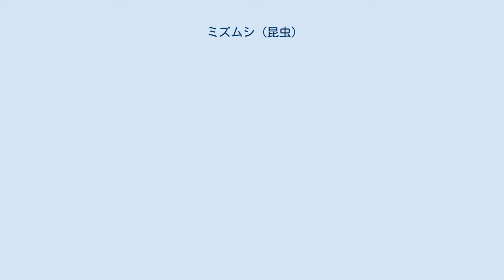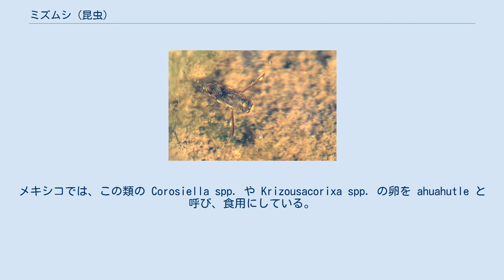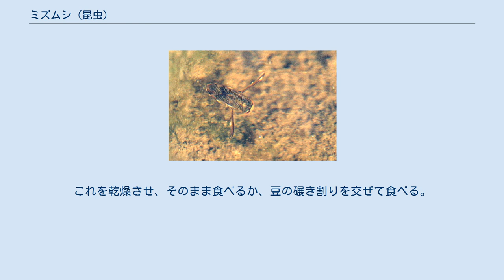ミズムシ (昆虫)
ミズムシ（水虫）は、カメムシ目ミズムシ科（Corixidae）に属する水生昆虫である。
多くの水生カメムシ類が鎌状の前肢をもち、鋭い口の捕食者であるのに対して、ミズムシ類は藻類などを食べるおとなしい虫である。
 おおよそ1cmに満たない小型の昆虫である。
中でもチビミズムシはさらに小さく、3mm程しかないが、その他のものは5mmを超えるくらい、たいていは7-8mmである。
体は前後が丸くなった長方形で頭も胴も、ほぼ同じ幅である。
ただ、チビミズムシ類はやや楕円形をしている。
また、背腹方向にやや偏平になっている。
 頭部は幅広く、左右に大きな複眼がある。
触角は目立たない。
下面にある口は、吸い口ではあるが、ごく短い。
 前胸とそれ以降の胴体とは、幅がほぼ同じ、成虫では胴体の背面は翅で覆われる。
背面はつやつやして水を弾く。
 前肢はごく短く、鎌状というよりスプーン型である。
中肢は長く、先がカギ状になって、体を器物に固定するのに使われる。
後肢は長く、先がオールのようになって、遊泳用に使われる。
また、前肢の部分に発音器官があり、短く鋭い音をたてるものがある。
 卵は水中の水草の茎などに産み付ける。
幼虫は、体がやや短く翅がない以外は成虫に酷似している。
 多くは浅い、穏やかな水域に生息する。
チビミズムシ類には流水に生息するものもあり、浅い河川の底に多数がいるのを見ることがある。
また、チビミズムシ類には雄が体の一部をこすり合わせて発音する種がいくつも知られており、晴れた気温の高い日に浅い水溜りなどにクロチビミズムシのようなチビミズムシ類が群れているところに顔を近づけると、シュゥ・シュゥとあたかもガス管からガス漏れしているような音が聞こえてくる。
 普段は水中を泳ぎ回って暮らすより、水底にじっとしていることが多い。
泳ぎは素早く、短時間で移動すると、また水底に体を固定する、というような動きかたである。
外見では似ていてもマツモムシのように長時間にわたってゆっくり泳ぐ、というようなことはない。
成虫では背面にたたんだ翅の下に、幼虫では腹面に密生した毛の間に空気を保持して呼吸しているため、何かに体を固定しないと浮いてしまう。
 多くの水生カメムシ類が強力な捕食者であるのに対して、この類はそのような面が少ない。
ミゾナシミズムシのように一部にボウフラのような小型の水生昆虫などを捕食するものもあるが、多くのものはせいぜいワムシ程度の微小動物を捕食したり、単細胞の藻類や糸状藻類のような微生物の細胞に顔面からわずかに突出する円錐形の口吻を突き刺して、原形質を摂取する。
そのため、浅い水溜りの水底にしがみついている個体を観察すると、スプーン状の前肢で盛んに泥の表面を掬い取るようにして餌をあさっているのを見ることがある。
 いくつかの属があるが、チビミズムシ属を除いてはいずれも外見がよく似ているうえ、同属の種も多いので、分類は難しい。
日本では約30種が知られているが、未記録種も存在しているものと考えられている。
また、一部のため池に生息する種は生息地が減少しているため、絶滅を危惧されている。
ここでは日本産の普通種の一部を挙げるにとどめる。
 他の水生カメムシのように魚を襲うこともなく、経済上や人間社会に直接は全くの無害無用の昆虫であるが、ミズムシをつかった遊びがあり、その面では有用ともいえる。
ミズムシは風船虫（ふうせんむし）ともよばれるが、夜間に明かりに飛んできたミズムシの中で比較的大型のものを使う遊びのなかで生まれた別名である。
ミズムシは、水中を泳ぐとすぐに水底に脚でしがみついて体を固定する。
そうしないと呼吸のために保持している空気の浮力で浮いてしまうためである。
そこで、まず、コップに水をいれ、色紙を小さく切って沈めておく。
その中にこの虫をいれると、ミズムシはすぐに水底に潜り、色紙につかまる。
すると、虫は紙を持ったままで浮いてくる。
水面に達すると、ミズムシはあわてて再び潜り、また別の色紙につかまる。
するとまた紙と一緒に浮きはじめ、虫が離れた紙は沈む。
これを繰り返すため、やがてコップの中は浮かぶ色紙、沈む色紙とさまざまな色紙が舞うようになるのを見る遊びである。
 紙をつかんで浮いてくる虫が、まるで風船のようだというので、これを風船虫というようになった。
このことはよく子供向の本にも紹介されているので、現実の現代生活で親しまれている実態以上に有名になっている模様である。
 日本国外においては、この類を食用にする例がある。
メキシ...